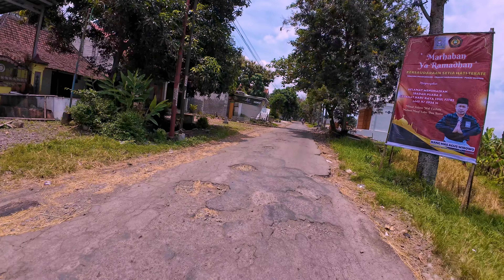Viral…! Wisata Jeglongan Sewu di Jalur Jambangan Plangsalam